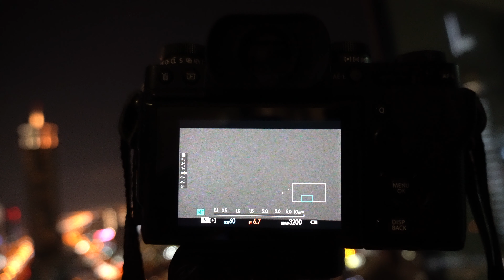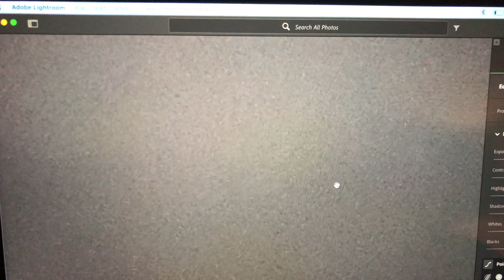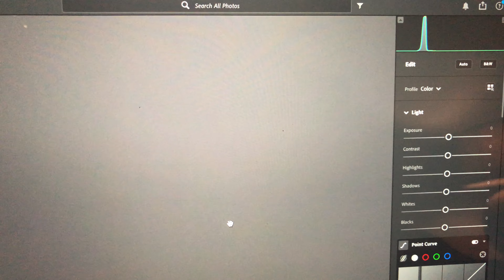Great conjunction camera clicks - Tamil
Hey Everyone.

So we did see Jupiter & Saturn which were very close to each other after 800 year, how ever they come in line every 20 years but this time very close during the night. Hence didn't miss the chance to see and capture.

If your watching this video before 30th December 2020 you can still see them with your naked eyes, but you will also notice that's its moving apart. Well if you have missed it then don't have to wait for 800 year's you can refer my video or also there are many channels out there who have captured this scene .

Cheers!